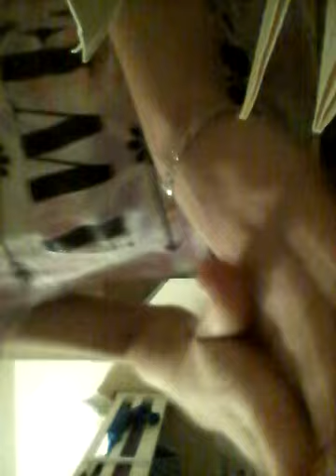I have School today